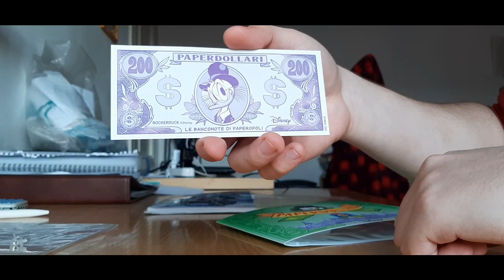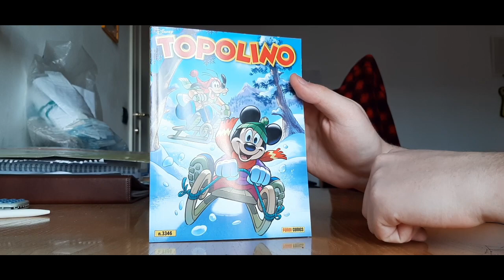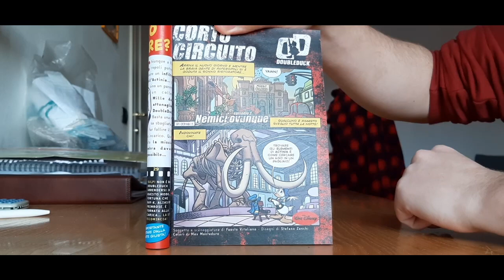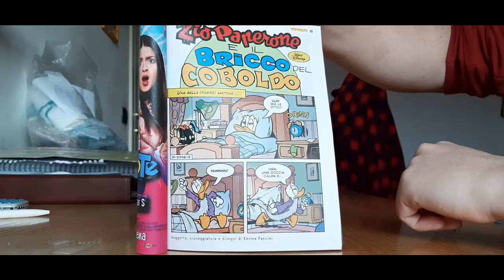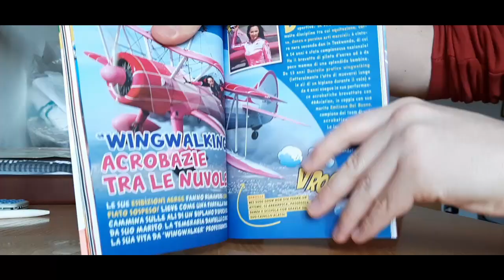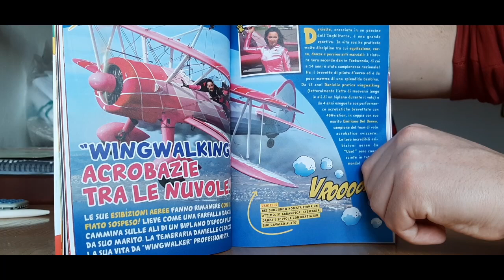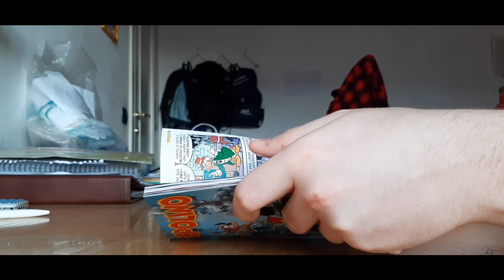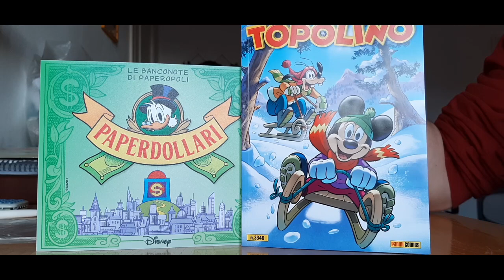TOPO DELLA SETTIMANA #3346 PAPERDOLLARI! ep. 7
in questo numero del topodellasettimana sul nostro settimanale preferito arrivano i paperdollari !